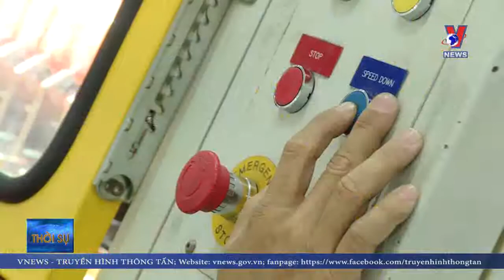Gói tín dụng gần 300.000 tỷ - cứu cánh cho doanh nghiệp mùa COVID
Do ảnh hưởng của dịch COVID-19, nhiều doanh nghiệp bị tắc cả đầu vào và đầu ra, nhu cầu tiếp cận vốn ưu đãi, khoanh nợ, giãn nợ…càng tăng cao. Gói tín dụng trị giá 285.000 tỷ đồng vừa được chính phủ thông qua được coi là cứu cánh cho các doanh nghiệp.